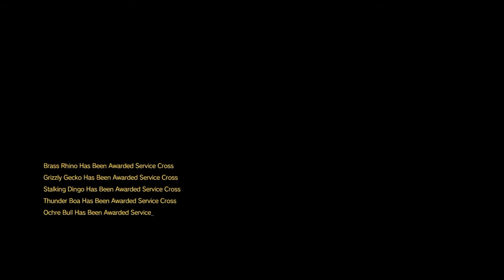MGSV ★ 16 ON TRAITORS CARAVAN ★ Quick way to harvest highly skilled staff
Metal Gear Solid V: The Phantom Pain ★ 16 ON TRAITORS CARAVAN ★ Quick way to harvest highly skilled staff.

teletoppen